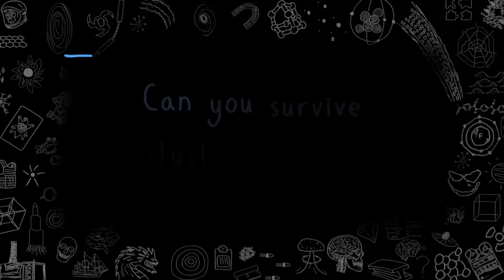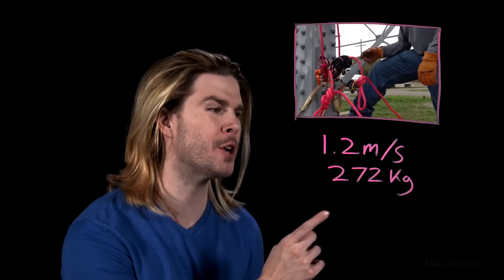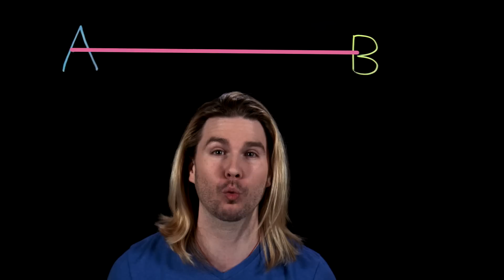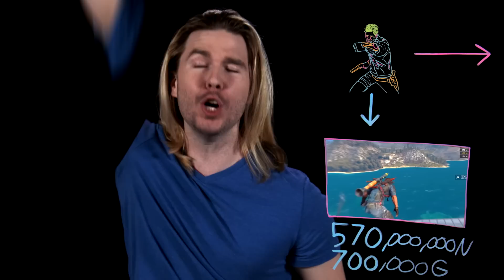Could You Survive Just Cause 4's Grappling Hook?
From Batman to Link, Just Cause 4's Rico adds to the ranks of grappling hook wielding heroes, but could the human body actually handle it? Kyle grapples with the concept on this week's Because Science!

Thanks to Just Cause 4 for partnering with us on this video!